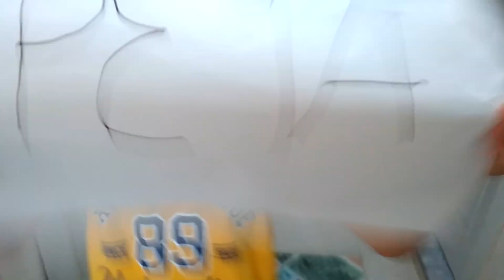ADMİNLİK VE STEAM KEY ETKİNLİĞİ YAPTIK!! | CS:GO Jailbreak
Merhaba Arkadaşlar ben Ahmet, CS:GO Jailbreak modunda sürpriz hediyeler verdik! İyi seyirler.. ❤️

🔹 Siz de CS:GO veya başka oyunlarda Sunucu tanıtım videoları ve reklamları yaptırmak istiyorsanız yukarıdaki Discord veya Steam adresimden bana ulaşabilirsiniz.